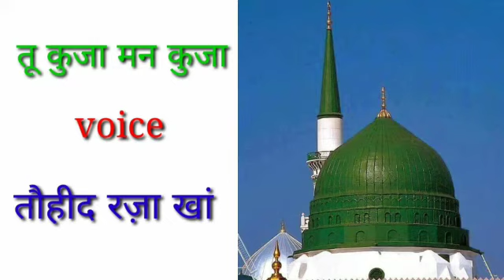Tu kuja man kuja naat shareef | johid Raza Khan @Razavloggeruk Raza vlogger uk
Tu kuja man kuja  naat  shareef
 Raza vlogger uk
zohid Raza Khan

इस वीडियो में हमने एक फोन की मदद से voice record की है और edit Kiya hai

This is my self content